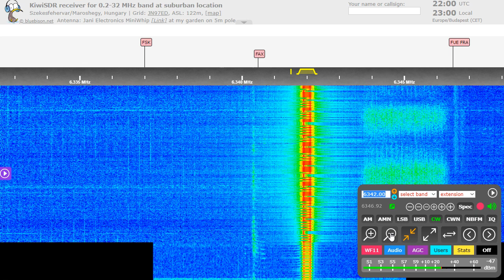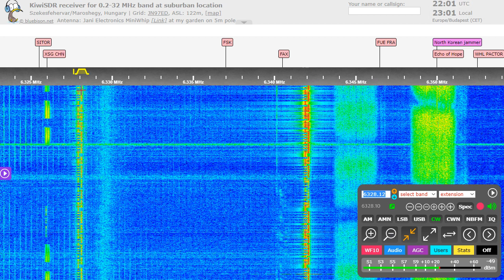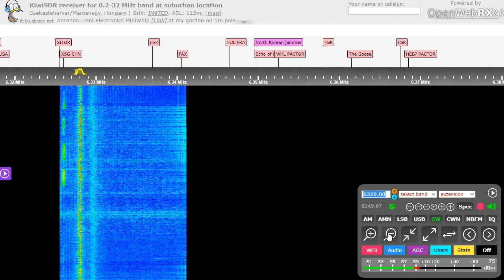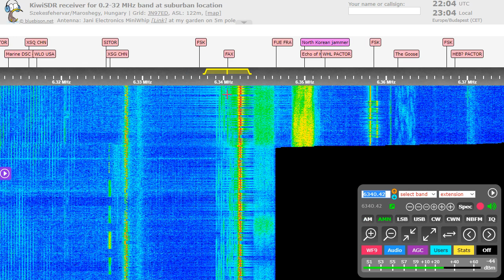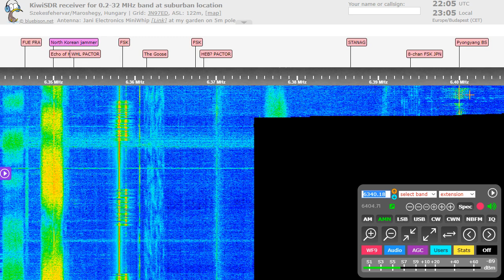Creepy signals on 48 MB!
Just the Shortwave military/marine band!

This very wide noise is very interesting btw.